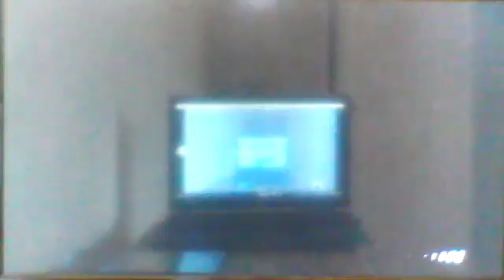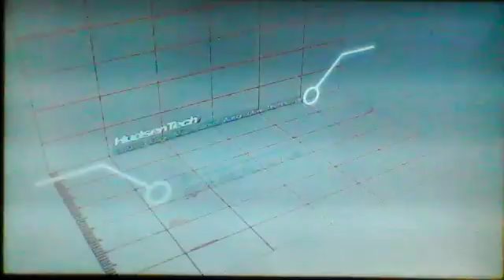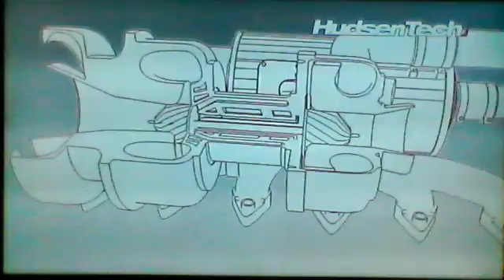Need for Speed: Hot Pursuit - Tough Torque [Episode 43]